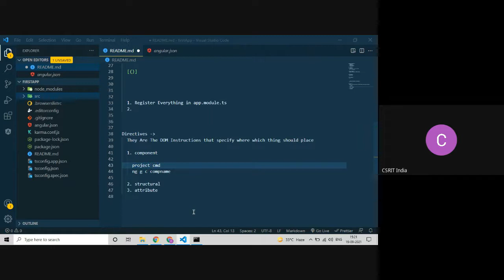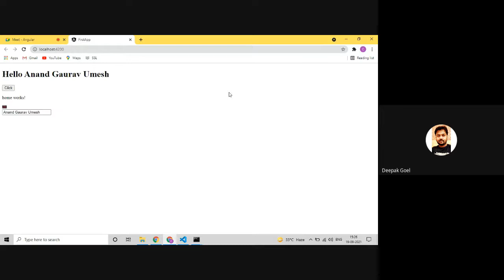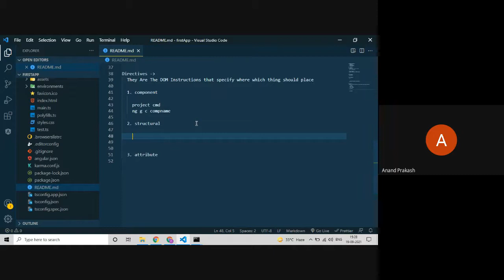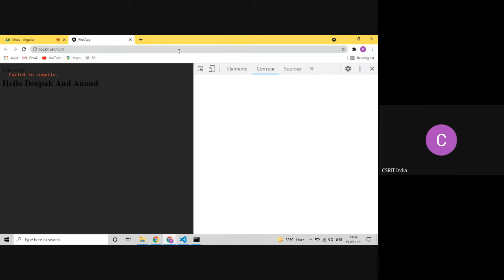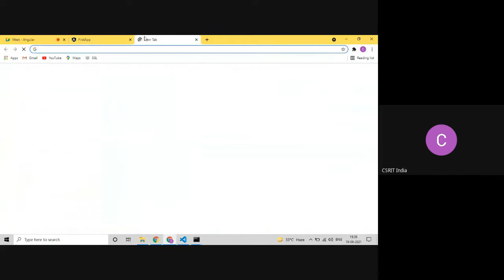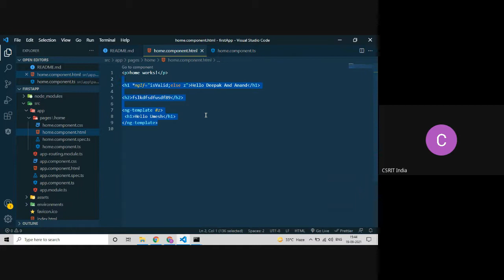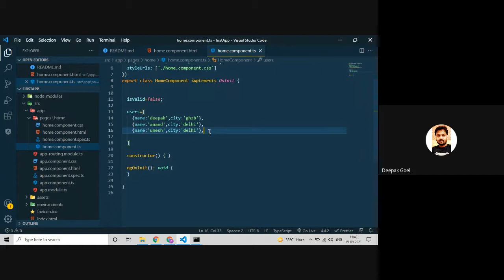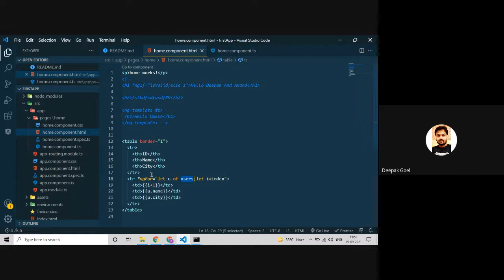Angular Directives | MEAN Stack || CSRIT India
Angular Directives